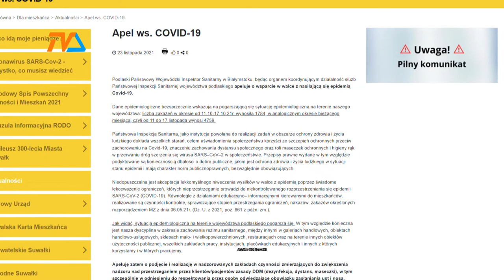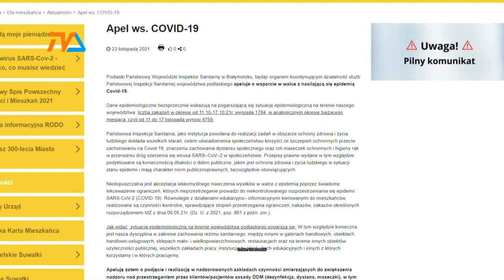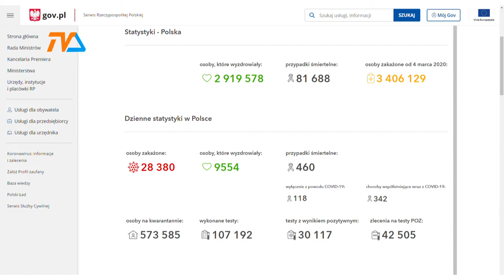Tragiczna statystyka covidowa. DDM to konieczność |TVSUWAŁKI